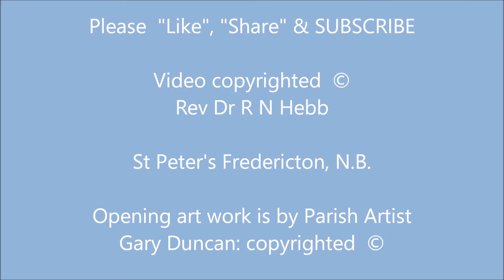Christmas sermon 2020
The Christmas Birth - God 'turning the world upside down.'